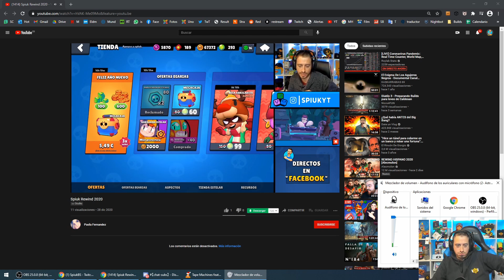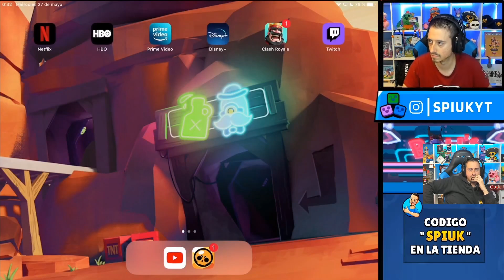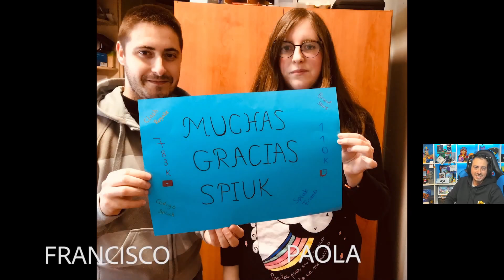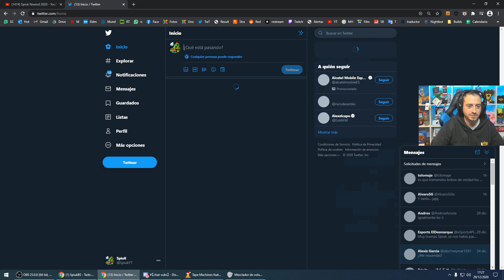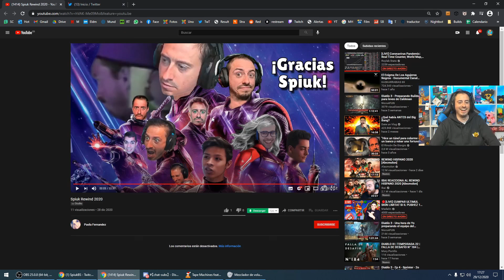REACCIONANDO A MI REWIND 2020 CREADO POR LOS MODS!